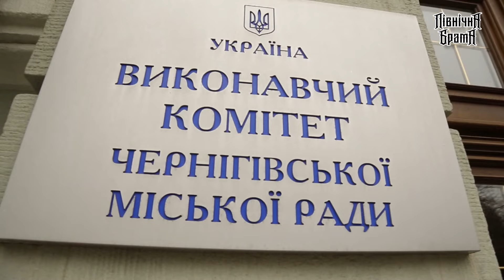Замість погоджувальної ради - вправи в приниженні депутата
Як "конструктивно" міська влада готується до бюджетної сесії